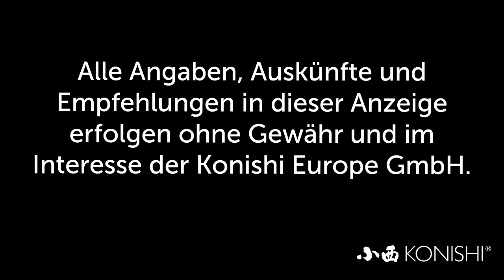Modern Koi Blog #1388 - Ein Winterbetrieb der ganz besonderen Art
Wenn Olli seinen Teich auf Winter umstellt, so bedeutet das bei ihm etwas ganz anderes als bei anderen Koiteichbesitzern. Aber sehen Sie selbst.